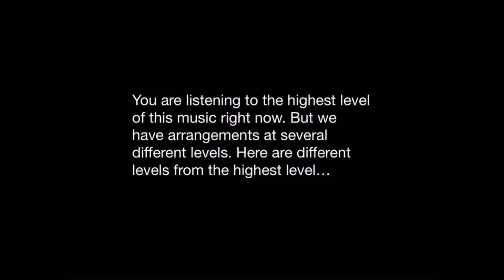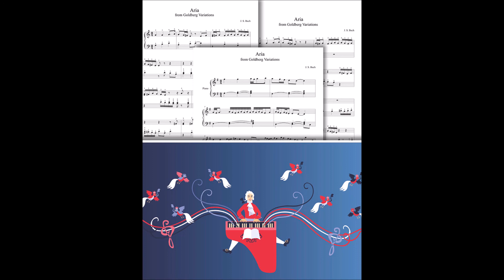"Aria from The Goldberg Variations" by Bach for Piano Solo at Multi-Levels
"Aria from The Goldberg Variations" by J. S. Bach arranged or edited for piano solo at 3 different levels (Level 1, 2, & 4) by Mizue Murakami. The digital sheet music available from Galaxy Music Notes. What you hear in this video is at level 4 (intermediate) and in the original form. Level 1 & 2 have tutorials.

This "Aria" is from Goldberg Variations by the German composer, Johann Sebastien Bach from the Baroque era. He wrote the variations for harpsichord. However, you can play it on the piano or keyboard. Goldberg Variations contains 30 variations and the beginning Aria and ending Aria (the same as the beginning Aria).